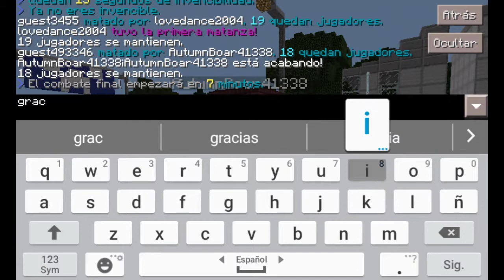Jugando En Diferentes Servers, LuckyIsland, Hunger Games, Skywar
No soy Activo xd

CANALES RECOMENDADOS:

Vegetta777
Willyrex
Fargan